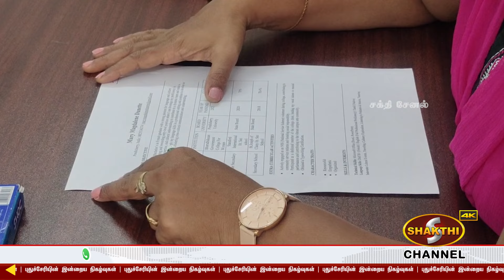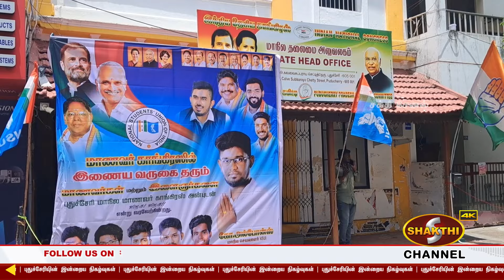புதுச்சேரியில் பயங்கரம்; அதிமுக பிரமுகர் வெட்டி படுகொலை..! | 28.07.2024 | Pondicherry News